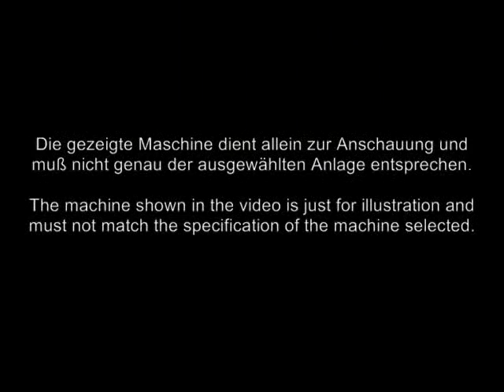AMTEC VERTIwrap - VERTIwrap Machine Pro S100XL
Art. No. C-GB-VW506-V-S100XL